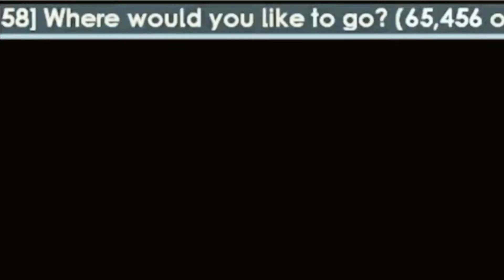Growtopia | Coffin Meme In Growtopia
im yclyt , peace out